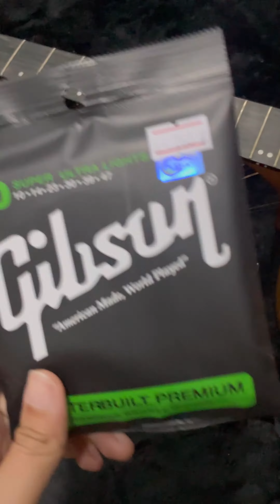อาบน้ำให้ลูกรัก | ทำความสะอาดกีตาร์กัน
เป็นเวลา 4 ปีเต็มที่ไม่ได้ดูแลทำความสะอาด วันนี้ว่างๆก็ถือโอกาสอาบน้ำให้ลูกรักซะเลย🥰